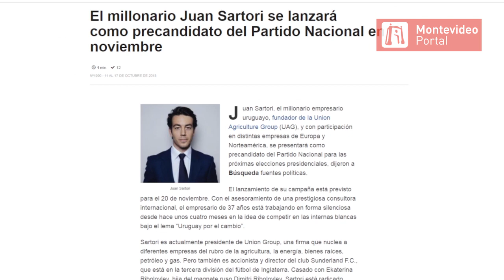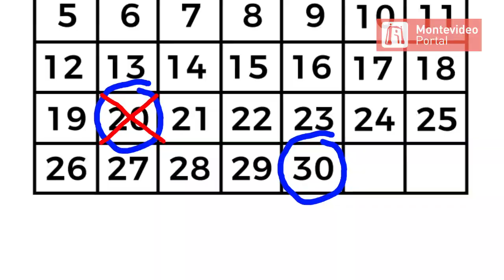¿Quién es Juan Sartori? | Portal Explica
¿Quién es Juan Sartori?: una cronología de la llegada del millonario a la política

Hace poco más de un mes se supo de su supuesta precandidatura en el Partido Nacional. Repasamos sus pasos e intentamos descifrar quién es.